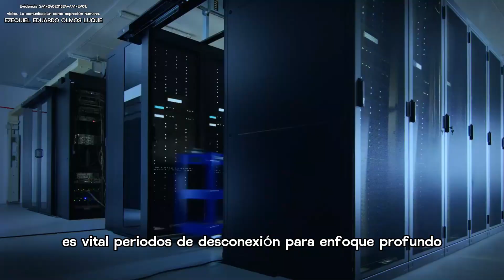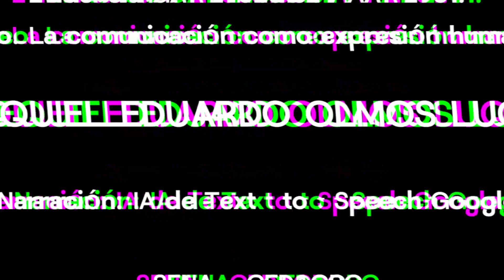Evidencia GA1-240201524-AA1-EV01: La comunicación como expresión humana. EZEQUIEL OLMOS LUQUE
Tecnólogo en desarrollo multimedia y web

Evidencia GA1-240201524-AA1-EV01: video. La comunicación como expresión humana.

SENA - CEDAGRO

2023